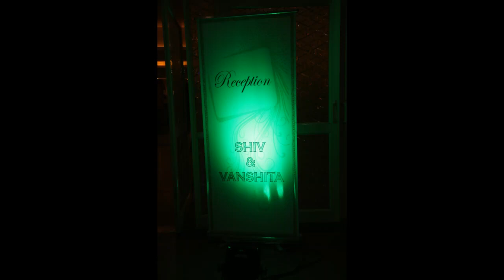Reception ShiVanshita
15 Dec 2018